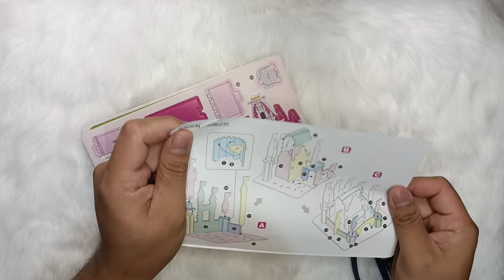3D Puzzle - Pink Castle